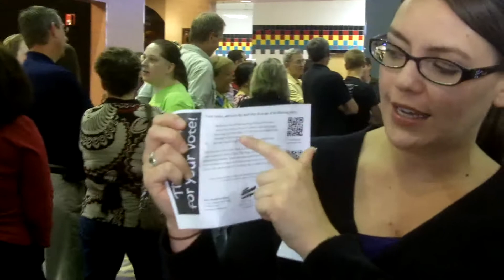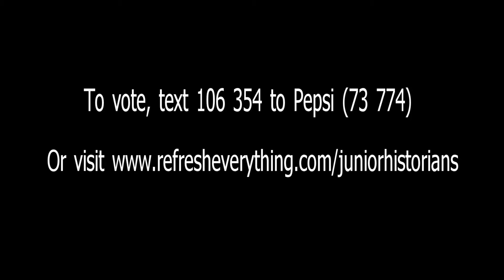Tar Heel Junior Historians Project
Kaitlin Lloyd of the N.C. Museum of History talks about how to vote for the Tar Heel Junior Historians Pepsi Refresh Project.  or text 106354 to Pepsi (73774).  You can vote every day both ways through the end of May.